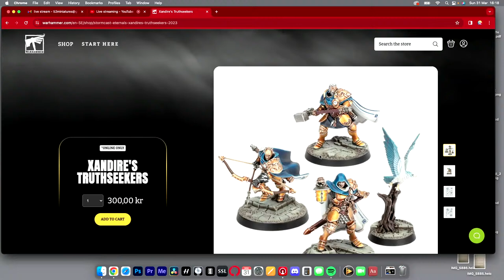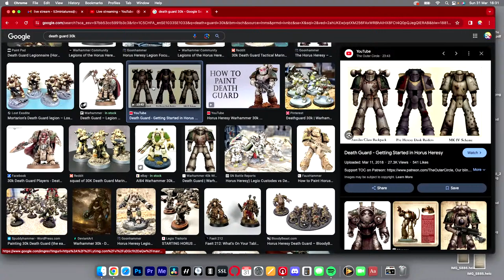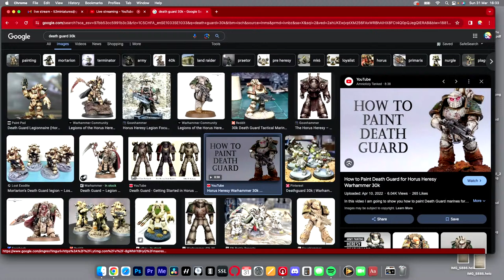I'm going to Salute! - Live Stream #31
It's a live stream / Hobby Hangout. Who knows what I'll say but I'll be talking a bit about going to Salute. Also I'll respond to any hobby questions you may have. Or just join in for some hobby time company.

Support 52Miniatures!